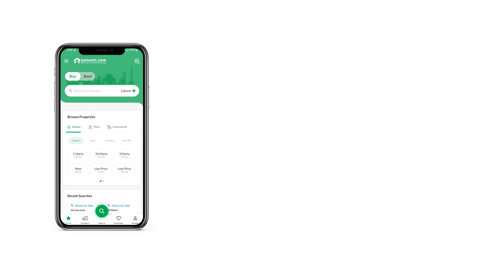1 KANAL HOUSE FOR SALE IN PHASE 4 BAHRIA TOWN RAWALPINDI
1 Kanal House Is Available For Sale In Bahria Town Phase 4 Rawalpindi.
6 Bedrooms.
8 Bathrooms.
2 Kitchen.
2 TV Lounge.